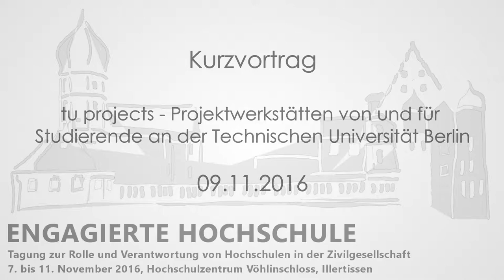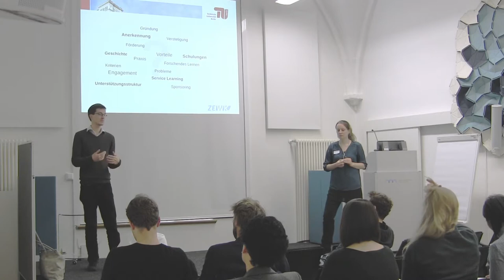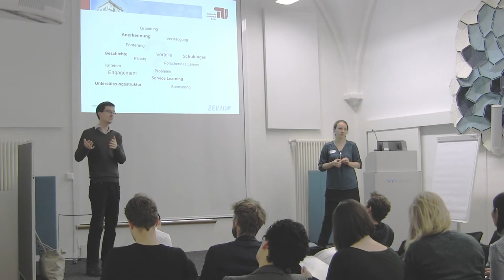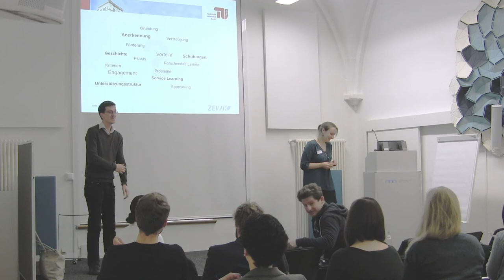Impulsvortrag: tu projects - Projektwerkstätten (Technische Universität Berlin)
Im Impulsvortrag stellen Johannes Dietrich und Julia von Buxhoeveden vor, wie Studieren ohne ProfessorInnen oder wissenschaftliche AssistentInnen funktionieren kann. An der Technischen Universität Berlin kann man das - und zwar in den so genannten "Projektwerkstätten für sozial und ökologisch nützliches Denken und Handeln" (PW) und seit dem Sommersemester 2012 zusätzlich in den vom Bundesministerium für Bildung und Forschung im Rahmen des Hochschulpakts III geförderten "tu projects" (tupf). Mit Blick auf über 150 abgeschlossene und aktuell 17 laufende Projekte geht der kurzweilige Vortrag auf diese Fragen ein: Wie entstand diese Projektform an der TU Berlin und wie wurde sie verankert Welche Chancen bieten die studentischen Projekte für Studierende und Hochschule? Wo liegen Uni-interne Spannungsfelder und mit welchen Ansätzen wurde diesen erfolgreich begegnet? Weitere Informationen zu dem Studienangebot

Der Impulsvortrag von Johannes Dietrich und Julia von Buxhoeveden, die studentischen Nachhaltigkeitsprojekte an der TU Berlin betreuen, ist Teil der Veranstaltung "Engagierte Hochschule"

Moderation: Dr. Christine Preusker, Hochschulrektorenkonferenz (HRK)